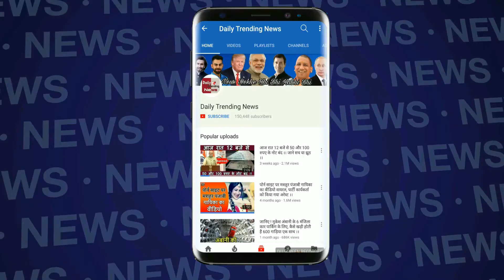IPL 2019 : नीलामी से पहले IPL 2019 की सबसे कमजोर ये 3 टीमें | 3 Weakest Team Before IPL 2019 Auction